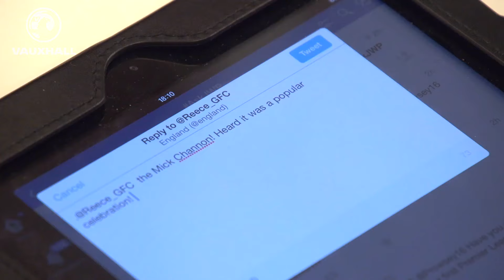Ward-Prowse names the Premier League's most challenging player | ask...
Southampton and England U21 star James Ward Prowse answers your question from Twitter from the England team hotel in Olomouc, Czech Republic